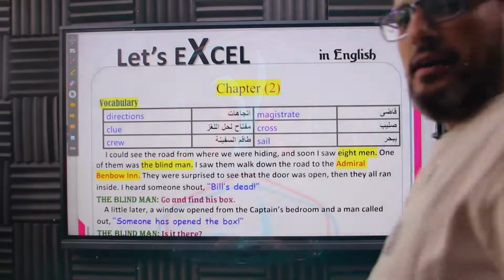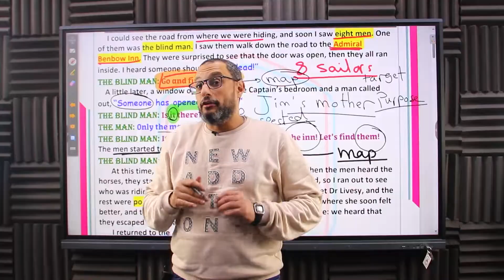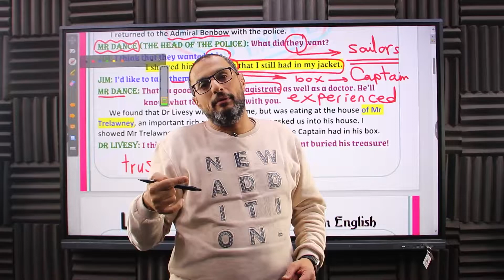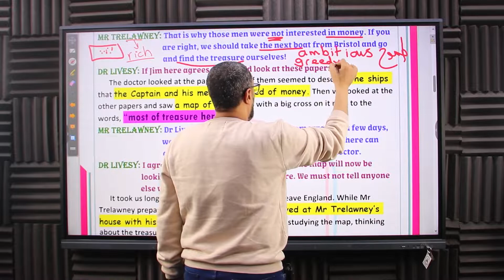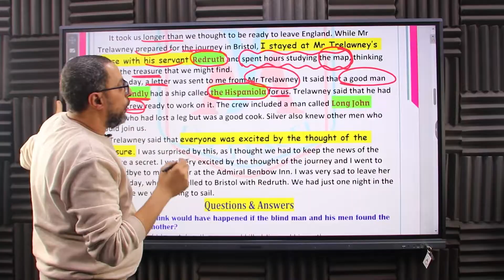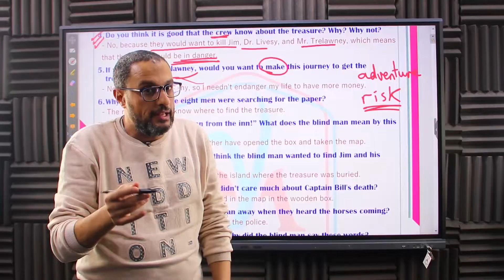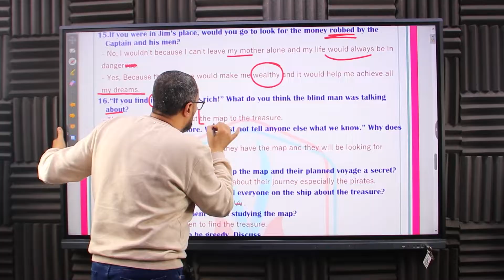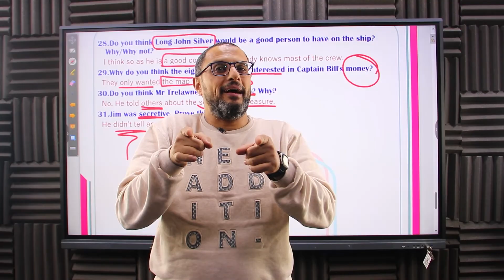First Year ....Treasure Island...Chapter 2